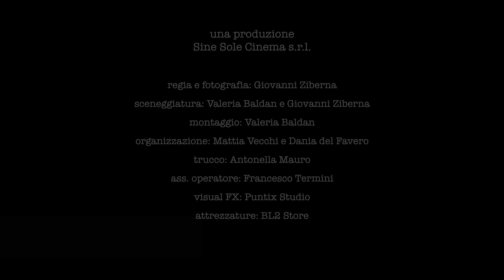Andrea Chimenti MI DISPIACE OFFICIAL VIDEOCLIP [4K]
MI DISPIACE di ANDREA CHIMENTI
by Sine Sole Cinema

Video Ufficiale della canzone "Mi Dispiace" di Andrea Chimenti tratto dal nuovo album YURY 2015.

regia e fotografia: Giovanni ZIberna
sceneggiatura: Valeria Baldan e Giovanni Ziberna
montaggio: Valeria Baldan
organizzazione: Mattia Vecchi e Dania Del Favero
trucco: Antonella Mauro
assistente operatore: Francesco Termini
VFX: Puntin Studio
attrezzature: BL2 Store

Blackmagic Camera 4K